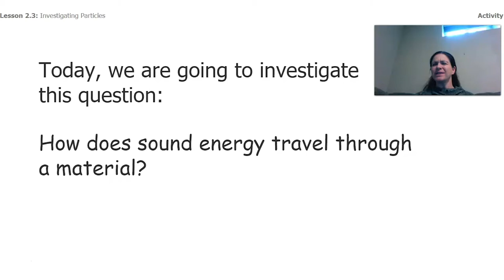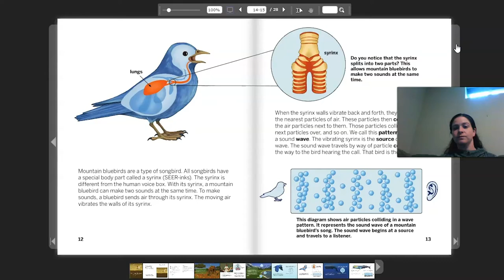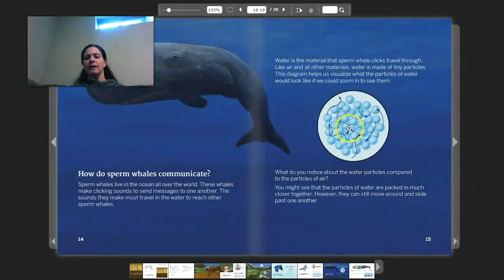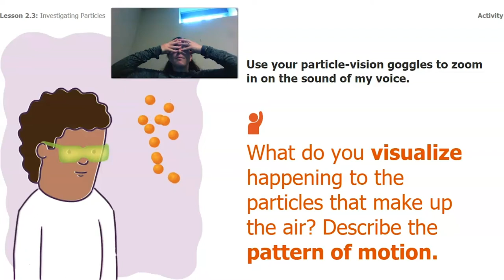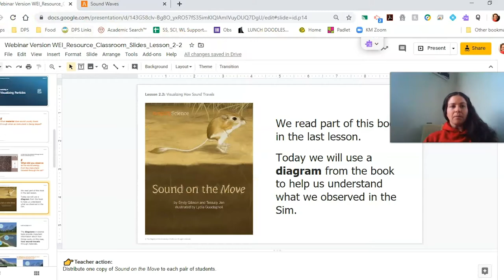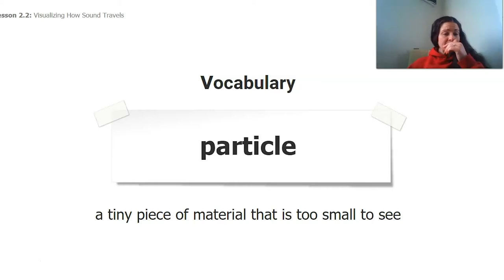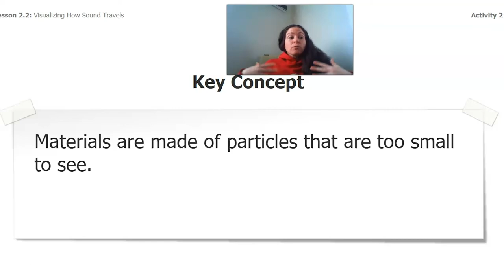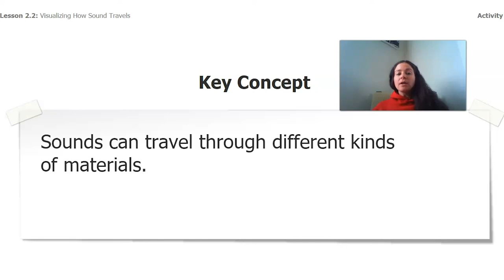Science, 4th Grade, 4/28, Investigating Particles